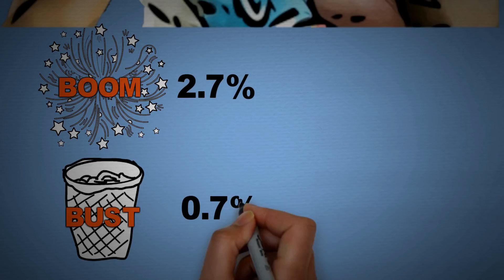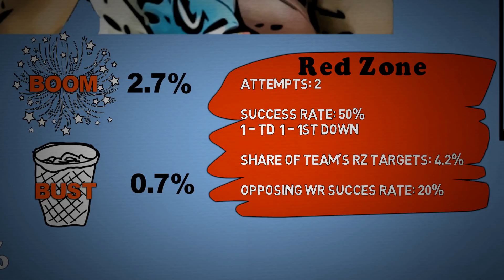Fantasy Football 2018 - Week 14 Fantasy Snapshot D.J. Moore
Fantasy Snapshot of D.J. Moore heading into Week 14 of NFL and Fantasy Football.

A quick 3 minute breakdown of stats, metrics and projections.

Fantasy Snapshot is a Video series where you get more stats and info about a player than a 2 page essay!